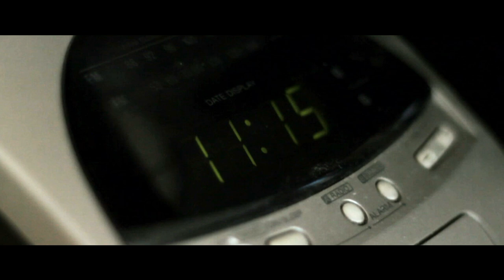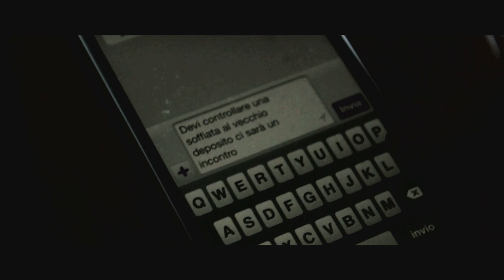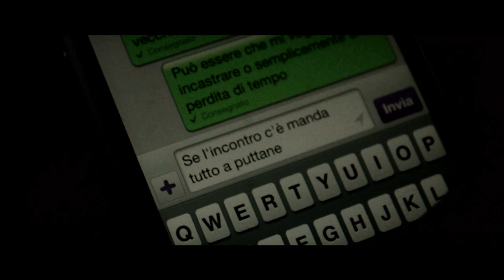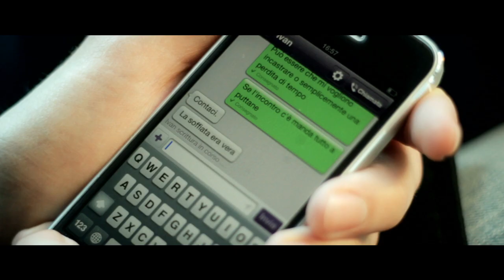Il Giustiziere delle 11:15 -Lo scambio- Ep.1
Primo episodio di una serie che apre le porte ad una storia action-gangster tra piombo,mafie e una vendetta che verrà servita a piccole dosi.
Ringraziamento speciale a coloro che mi hanno supportato alla realizzazione del "mini" episodio e alla straordinaria partecipazione e disponibilità degli interpreti.

Musiche:
7OOP3D -Feeling Dark (Behind The Mask)-
7OOP3D -Share The Drugs Of Choice-
Scottaltham -Never Heard a Rhyme Like This Before-
Synaptic Decay -Conditions for Psychosis-
CDK -Like This (cdk Step This mix)-